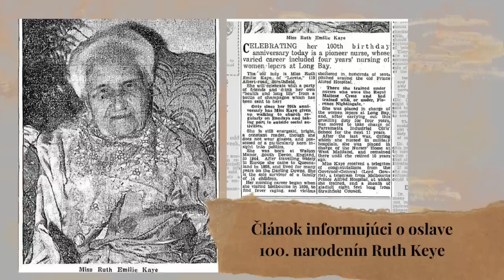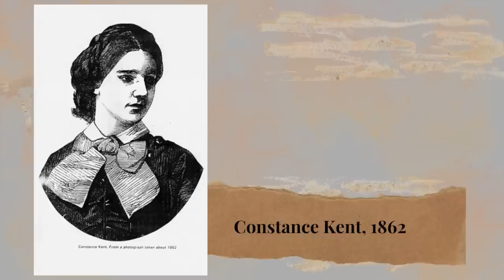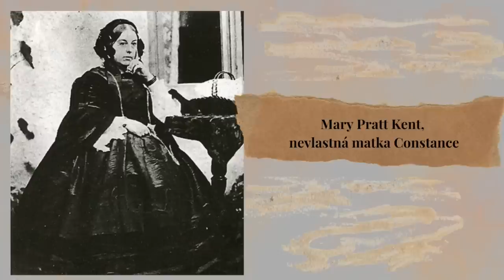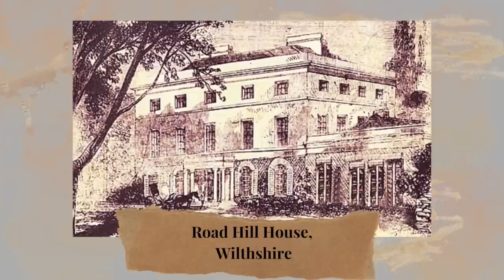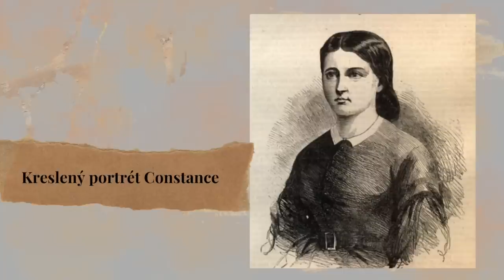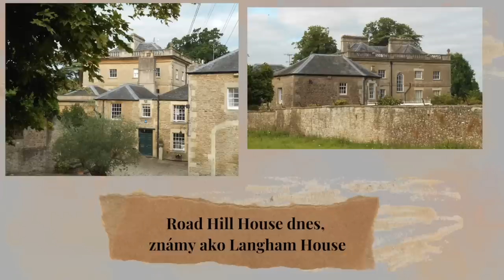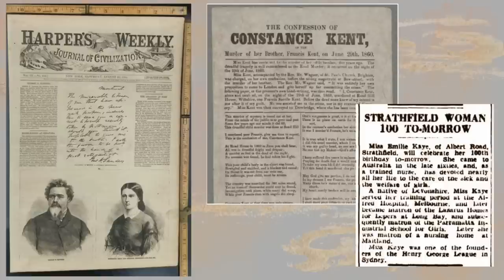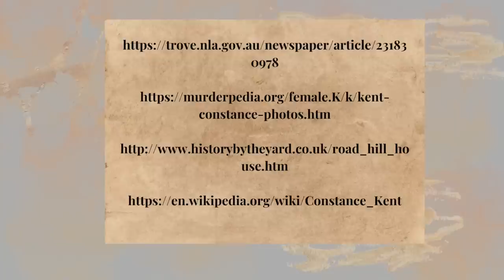9. RUTH EMILIE KAYE - kým naozaj bola?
Tajomstvo uznávanej starej dámy bolo odhalené až po jej smrti!

☞ Wiltshire, 1860: Malý syn váženého predstaviteľa strednej triedy Samuela Kenta v noci zmizol z postieľky a bol nájdený na druhý deň ráno bez známok života. Strašného zločinu sa podľa vyšetrovateľa dopustil niekto z domácich...